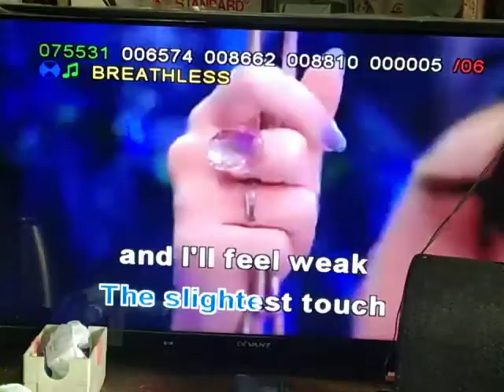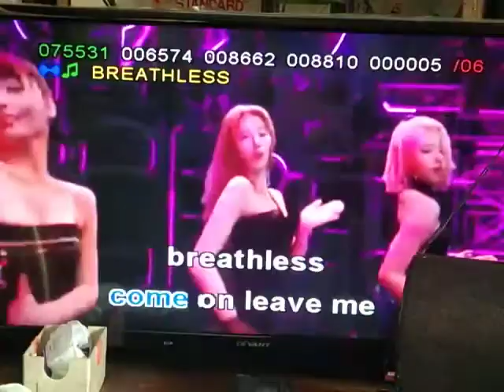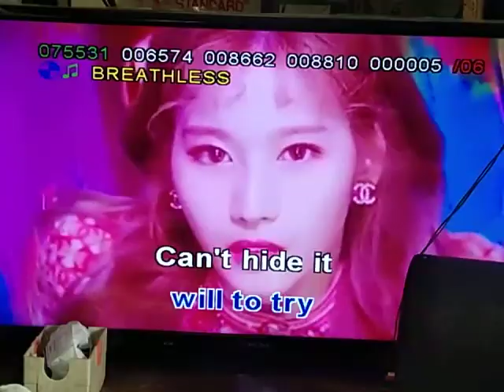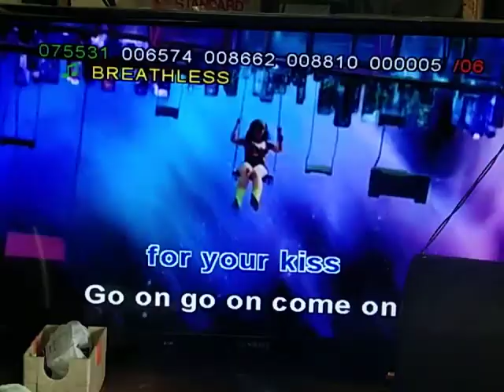THE CORRS - BREATHLESS (KARAOKE)